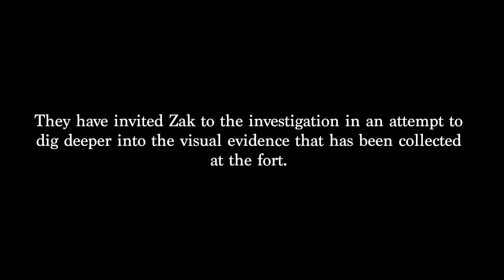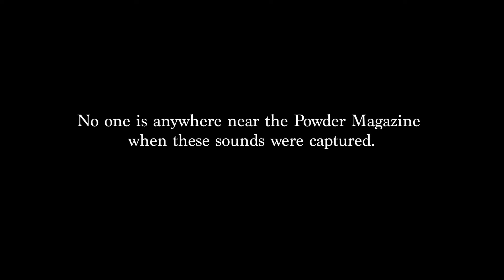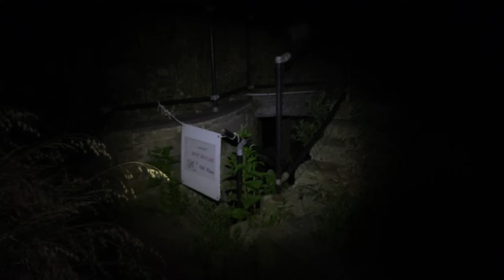Travel the Dead: Haunted Fort Mifflin | Ghosts of the Revolution | Part 2/3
Katrina and Heather travel to Fort Mifflin, located in Philadelphia, PA. Fort Mifflin is known for its role in the Revolutionary War and the Civil War, but it's also known for its ghosts!
From the phantom screaming woman to mysterious figures that show up in photos strange things have been happening at the Fort for decades.

Katrina and Heather invite electrical engineer Zak Heino to explore different ways to document the unexplainable phenomena using specialized equipment built by Zak.

Michelle Belanger does a phenomenal remote reading from her house in Ohio without having any knowledge of the team's location.